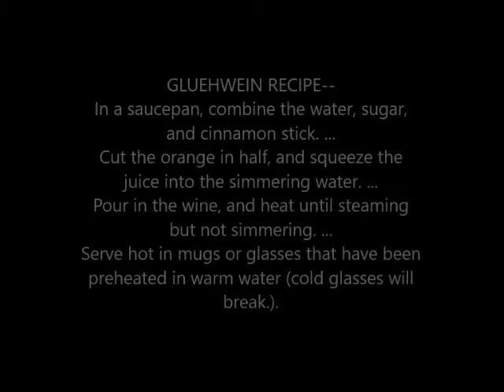21- Gluewein @ The Alpine Lodge Bar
From a 2009 Red River Historical Society dinner & panel presentation.  Featuring Budd Gallagher, Ilse Woerndle, Sigi Klein, Johnnie Mutz, John Miller.  Emceed by Fritz Davis

Rainbows & Echoes historic video.